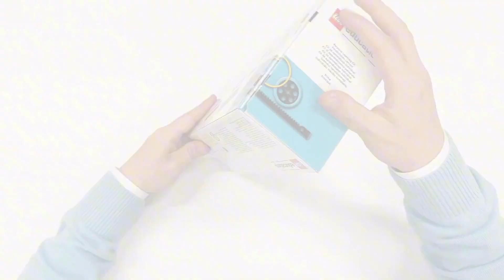unboxinglego LEGO® Personal Learning Kit Prime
Zobacz unboxinglego! Zestaw LEGO® Personal Learning KIT Prime do nauki indywidualnej, to część Systemu Nauczania LEGO®. Zachęć dzieci do budowania, majsterkowania, kodowania oraz wykazania się kreatywnością.

Spis
0:00 - 0:03 - Wstęp
0:03 - 0:22 - Jak wygląda oryginalne pudełko?
0:22 - 0:33 - Otwieramy pudełko
0:33 - 0:36 - Co jest w środku?
0:36 - 1:02 - Przykładowy model

Zapraszamy na nasze pozostałe media społecznościowe